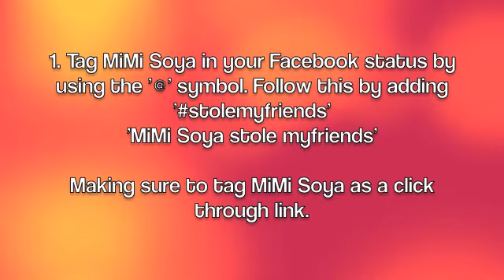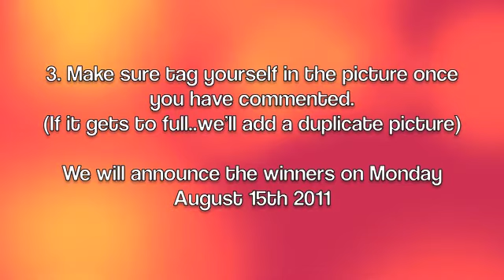MiMi Soya Competition. (August 2011)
Just a little competition for you guys with the chance to win some signed merch.